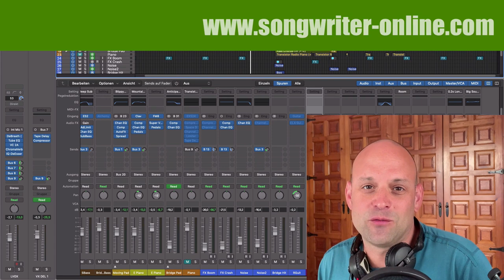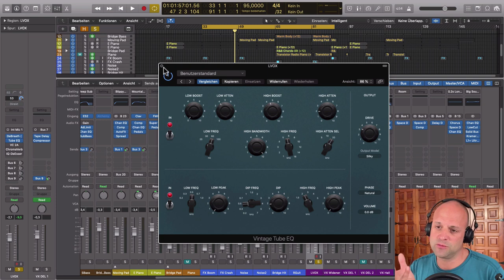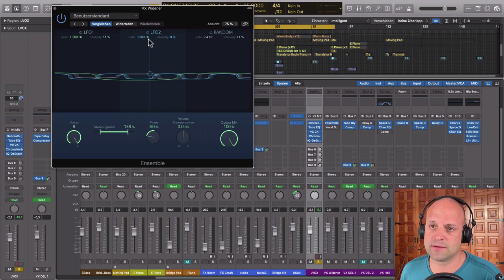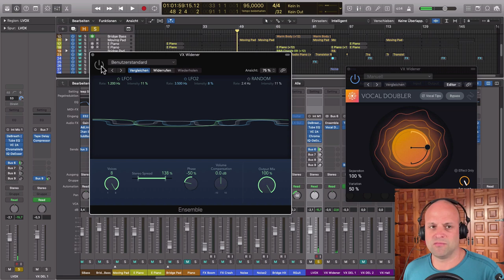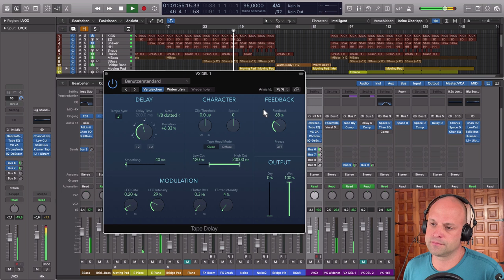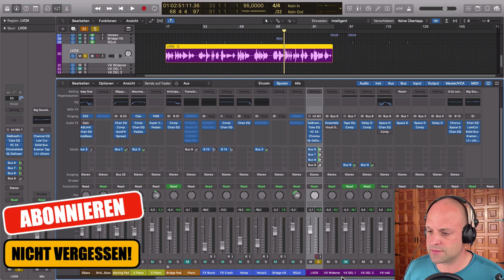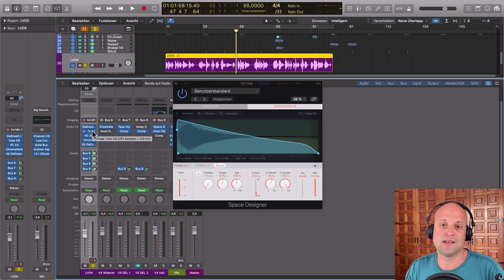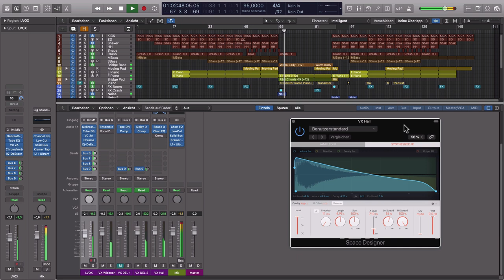Vocals abmischen für Chill out, Ambient & Downtempo Musik {Effektkette Vocals}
Du möchtest im Genre Chillout, Ambient oder Downtempo Musik Vocals abmischen? Dann ist dieses Tutorial für dich! In diesen Song Stilen hast du viel Platz für kreative Spielereien. Entscheidend ist natürlich die richtige Effektkette. Vocals kannst du dadurch einerseits verbessern, bei zu viel und zu offensichtlich eingesetzten Vocal Effekten kann die Stimme aber auch sehr schnell schwammig werden. Wichtig ist also das Richtige Maß. Viel Spass beim Musik mischen lernen!

Photo by Alexander Krivitskiy on Unsplash